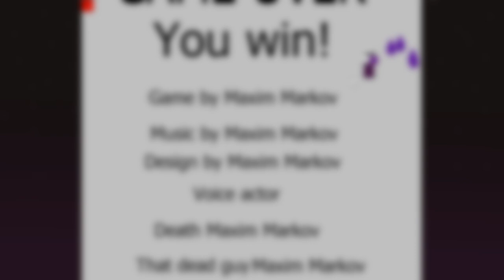РАСКОПКИ №1 - From Live To Hell и Black Stains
Добро пожаловать на первый выпуск в серии летсплеев моих старых игр в виде небольших нарезок. Сегодня на очереди мои самые древние выпущенные проекты - рогалик From Live To Hell и хоррор(симулятор ходьбы) Black Stains! Конечно пока они выглядят сыро и слабо, но не беспокойтесь ведь дальше будет только лучше, так что присаживайтесь поудобнее, а мы начнём!